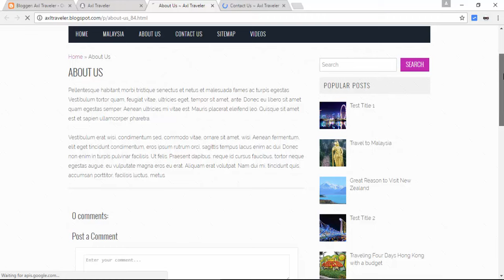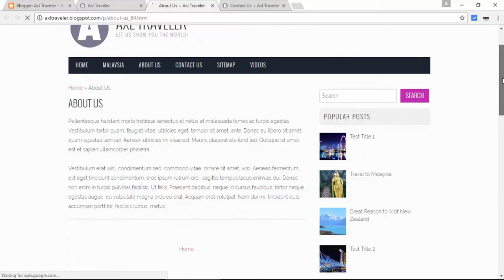Blogger Tutorial for Beginners - How to Remove Comment Box from Pages - Part 34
In this part 34 of blogger tutorial for beginners 2016 series,  we will remove or hide the comment box section in the blogger page, it does't make sense if  comment box appear in the page.

This video will continue on part 35...

► Part 37: How to Promote Your Blog Post (continue from part 36)

► Part 38: Can Make Money with Blog?

Like this video? Give it thumbs up!

PRODUCED BY:
Axl Mulat